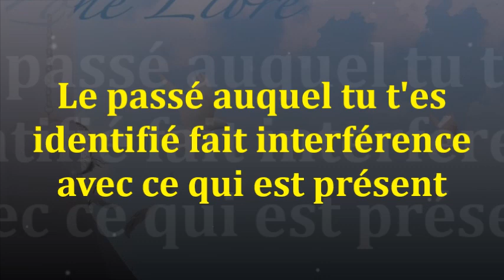1054 " Le passé auquel tu t'es identifié fait interférence avec ce qui est présent" Guy ROGER Z L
Le passé c'est le résultat de ce que l'on se donne d'être, sans se rendre compte que ce que l'on est, est une illusion de soi, valorisé. La réalité est ailleurs.